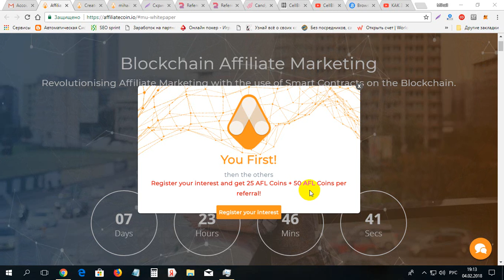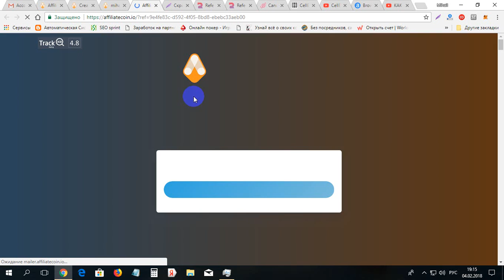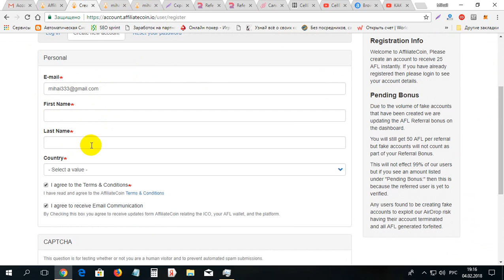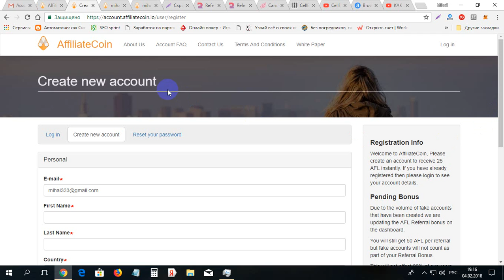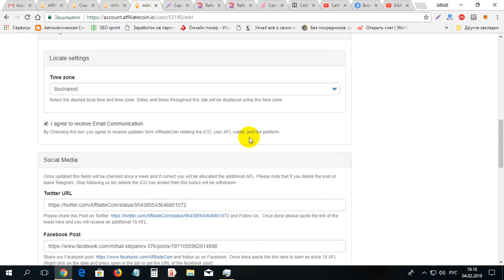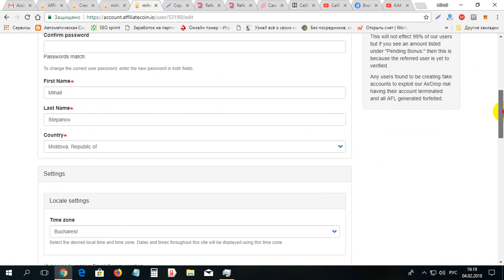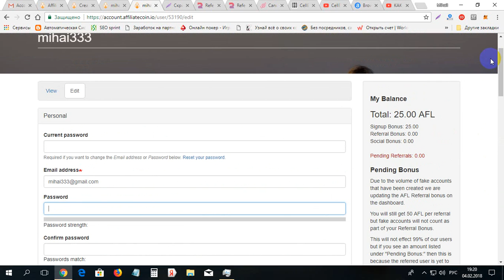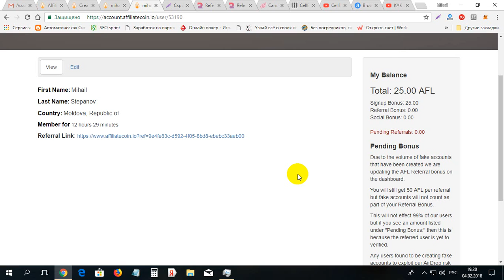Primeste gratis 25 monede AFFILIATECOIN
Primeste gratis 25 monede AFFILIATECOIN. Pentru inregistrare pe AFFILIATECOIN folosim linkul dat